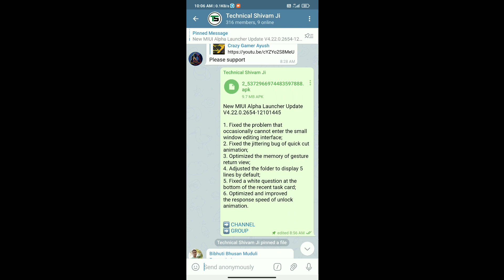Alpha System Launcher New Update | MIUI 12 System Launcher New Update | New Futures | Download Link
Title :- Alpha System Launcher New Update | MIUI 12 System Launcher New Update | New Futures | Download Link

Hello friends eash video me hamne apko bataya hai ki System Launcher me nya update aaya hai uashke bare me bataya hu aur download link bhi dya hu agar aap ko koi bhi problem hai to jarur comment kare.